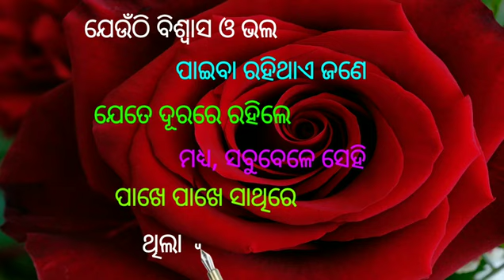Odia shayari💕💕💕 pritiliza💕💕 sampark phone nuhen hurdaya ru hoithae